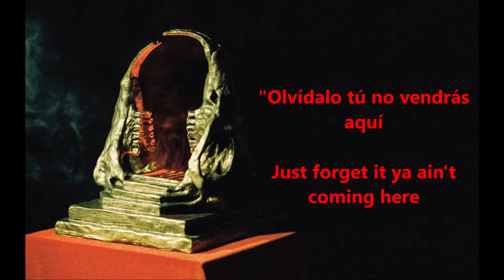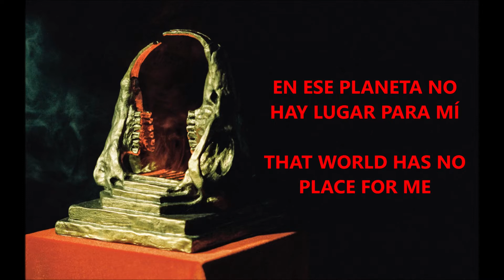King Gizzard & The Lizard Wizard - Mars For The Rich (sub/lyrics)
Frugal: sencillo o de poca abundancia.